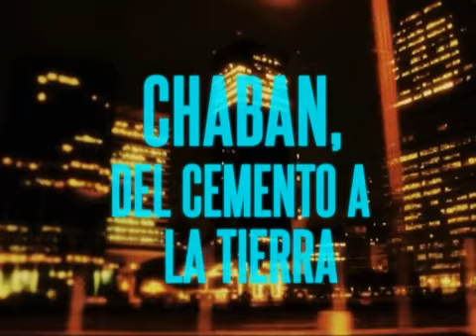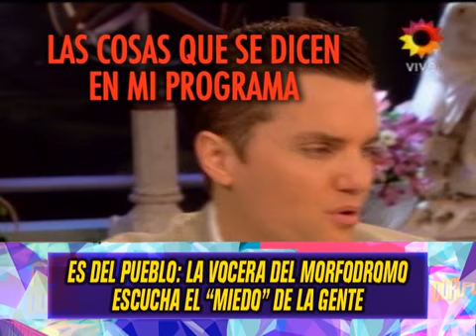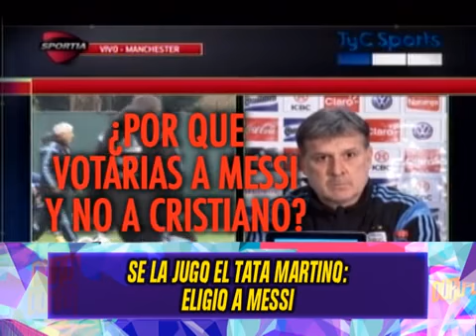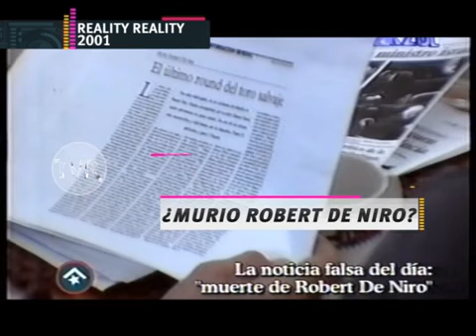APERTURA 17 DE NOVIEMBRE DEL 2014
INFORME: APERTURA 17 DE NOVIEMBRE DEL 2014